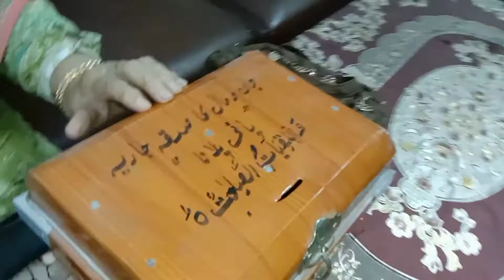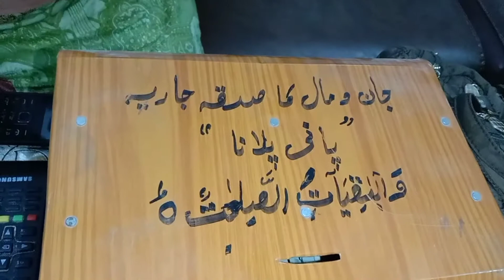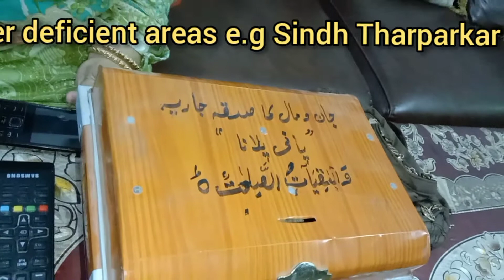My cousin Bismah first birthday party vlog || Birthday setting ideas.